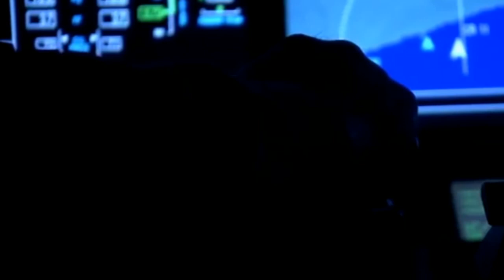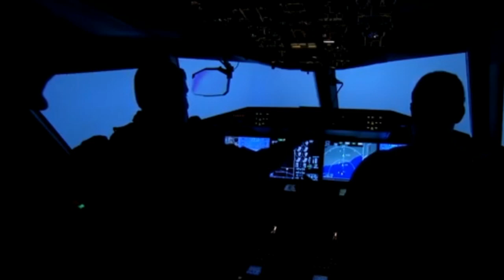Pia ka pilot or pak army ka karnama | Pakistan international airlines pia and pak army ranger story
The Internal truth
This video is in urdu hindi language